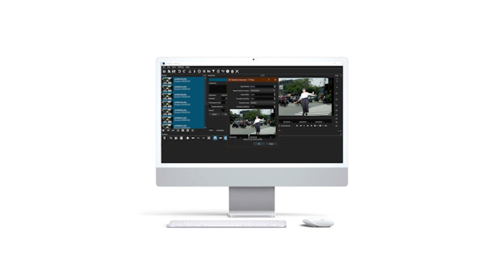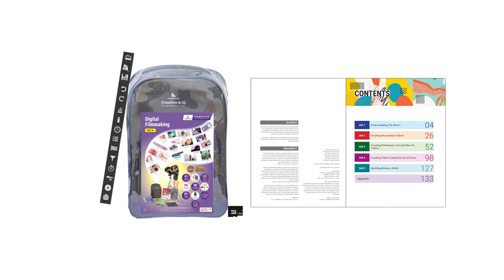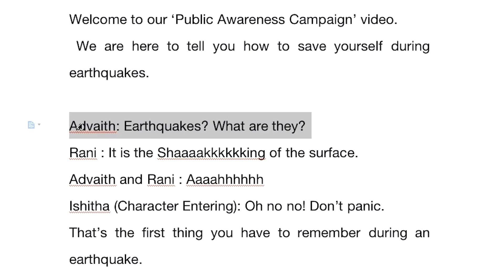Digital Filmmaking for age 8+ years - Telugu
Imageminds, the school education branch of the Image Group, pioneers of creative education in India, offers the unique "Creative and iQ Development Kit" in Digital Filmmaking for children aged 8 and up.

This Imageminds Creative and IQ development kit enable children to produce par professional videos — right from planning the content and shooting the videos to using the software application to perform post-production works including video audio editing, visual effects, generating the final output etc in digital medium thus ensuring high retention of knowledge sought.
Using this tool kit the children will be able to perform 14 par professional videos. The hands-on pre production activities help to write scripts, create supporting stage properties like paper puppets, miniature models, costume related props, mic flag and a lot more. The production activities help to set up the camera and lights for shooting. The final post production activities include video editing, audio recording and editing, adding visual effects, compositing and a lot more.  Also the course provides the opportunity to perform robotics activity.

Game Development and AR/VR Technologies - Age 13+ years old